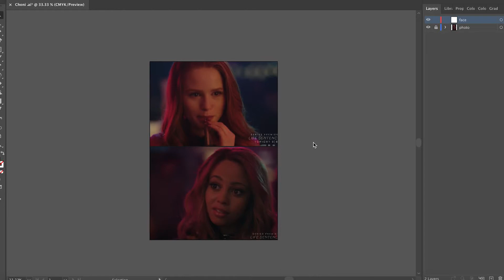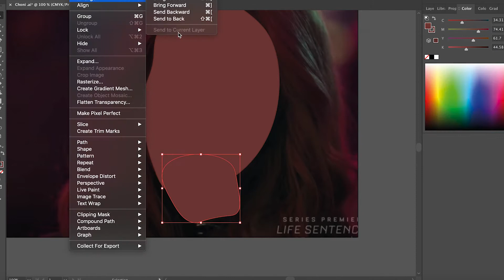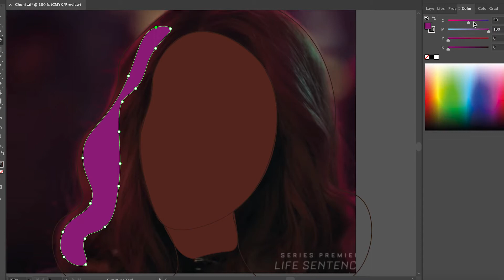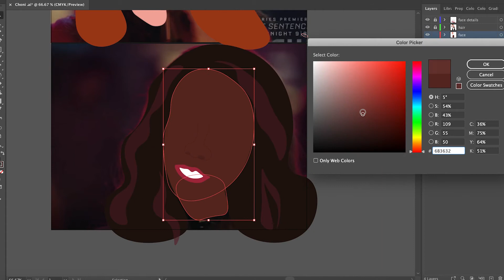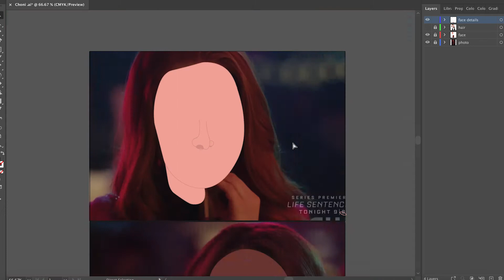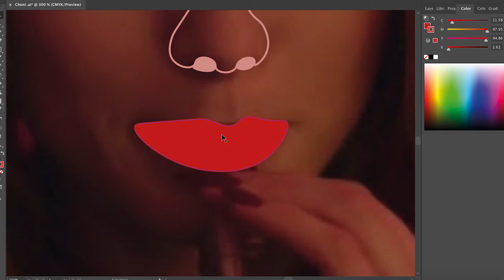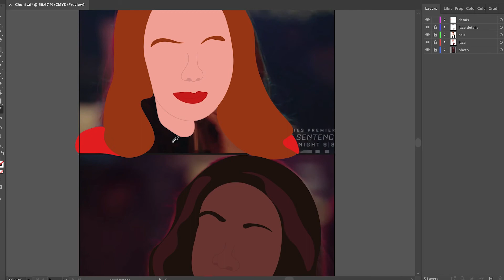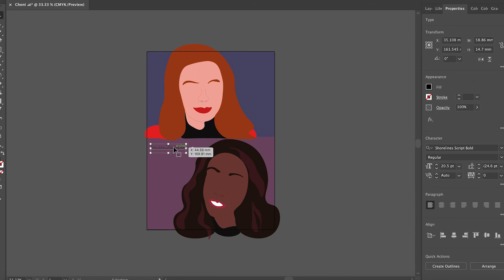Choni from Riverdale created on Adobe Illustrator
This is Cheryl Blossom and Toni Topaz AKA Choni for Riverdale. This was made on Adobe Illustrator and Edited on Premiere Pro. Sorry for the late post I didn't finish editing in time